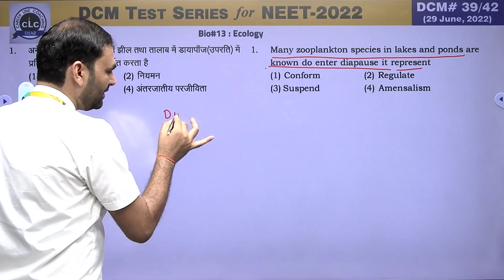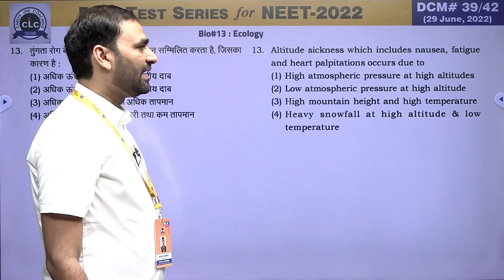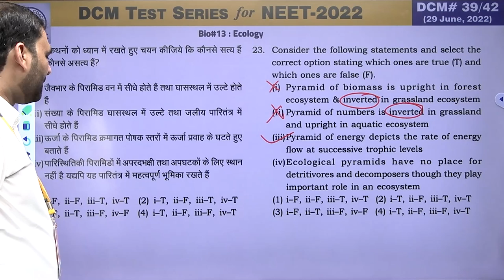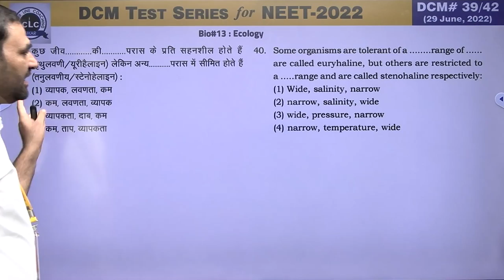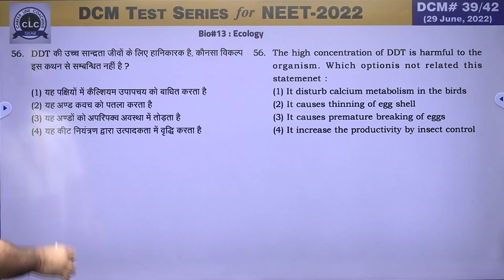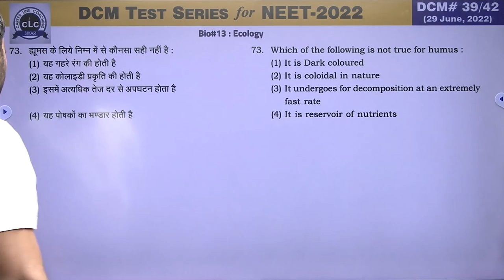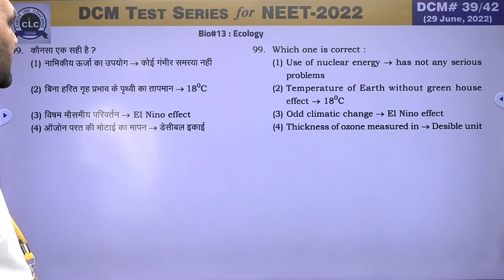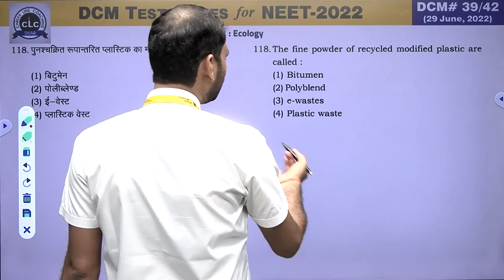DTS#39-BIO#13 || DCM Test Series || NEET-2022 || CLC